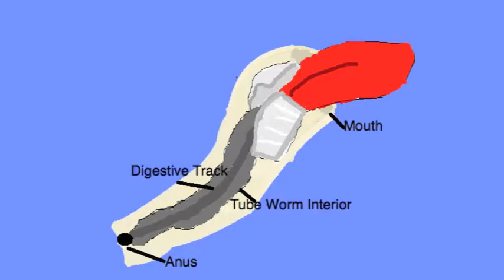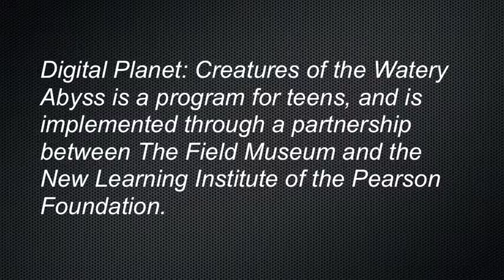Digital Planet 2013: Silence of the Tube Worms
This video was produced by teens who participated in The Field Museum's Digital Planet program in summer 2013. Learn more about this program and others